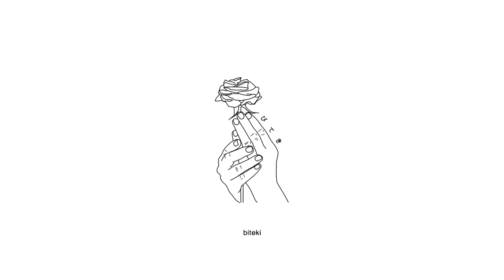BRENNAN SAVAGE - Till the End (ft. Lil Tracy)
Produced by Slight.

Anime:
Yuuna and the hot springs

Lyrics:
[Verse 1: Brennan Savage]
There's not much I remember
But there's plenty I regret
There's something I should tell you
But right now I just forget
Oh yeah, you've had someone all along
If you don't then prove me wrong
When you meet me I'll be gone
And when you call me I won't come
I move like he never could
Trust me, baby, I'm not like the others
I'ma pour a cup then I'll pour me another
I don't give a f*ck if I'll never recover

[Chorus: Brennan Savage]
Just please let me know if I'm strong enough to live
If I'm not just let me go, if I am, just nod your head
And please let me show you how I've really come to know you
And I meant all that I told you, how I love you till the end

[Bridge: Lil Tracy]
Girl, break me down then build me up
They say love hurts, I don't give a f*ck
I got a lot of tattoos, so I can handle pain
Got a lot of cash too, diamonds in my chain

[Verse 2: Lil Tracy]
I'm thinking 'bout the past in my new car
I love you so much, I need two hearts
I'm rocking all my chains to the graveyard
Going 95 down the boulevard
Baby, you were in my nightmare
I died, and I swear you were right there
Why you even try to act like you don't care
Like you don't care, cause I know you do care